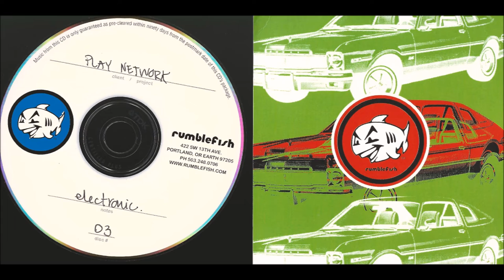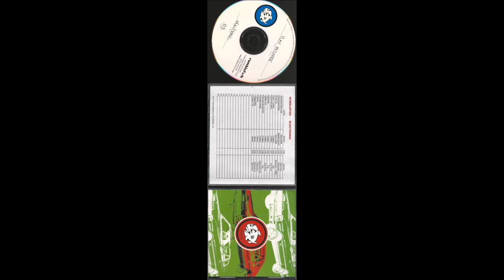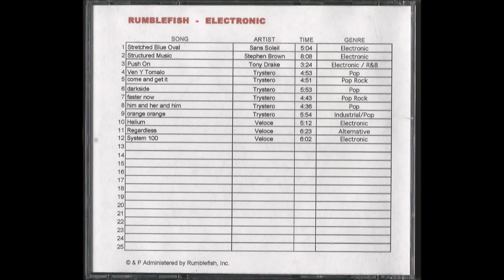Tony Drake - Push On (Rare)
Tony Drake - Push On (co-written by Jenese Harris and Scott Clements, vocals by Jenese Harris)

Rare Tony Drake song found on a Rumblefish cd years ago in Goodwill. Rumblefish is a music licencing company that provides clients with music they would like in their media i.e commercials, TV shows. This one was disc number 3 according to the insert. It was for a company called "Play Network". Officially unreleased...UPDATE! I saw the ads put on the video so I checked who was monetizing it and this is what it had to say:
rumblefish
On behalf of: transmatrecords